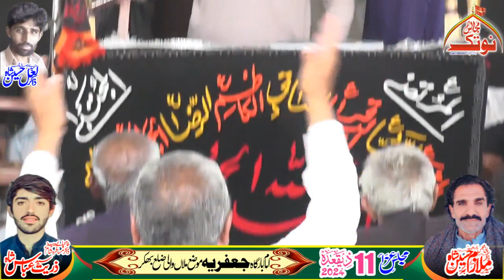Zakir Syed Sajjid Hussain Shahrazi Bhakkar 20 May 2024 !Notak Majalis Point!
Zakir Syed Sajjid Hussain Shahrazi Bhakkar 20 May 2024
Notak Majalis Point
Admin
Naeem Abbas